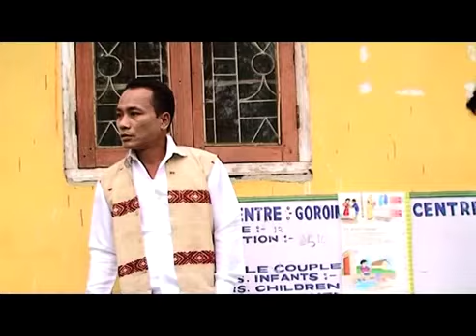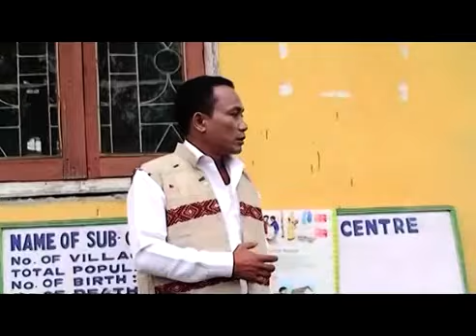Ater ome bijay Narah video part 2 mising new video